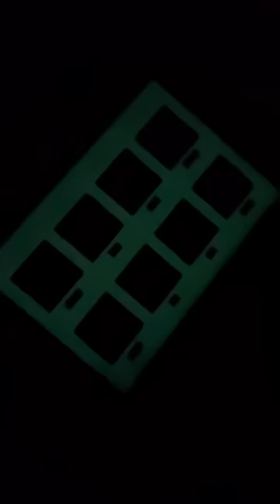Макияж с балаклавой 🥰